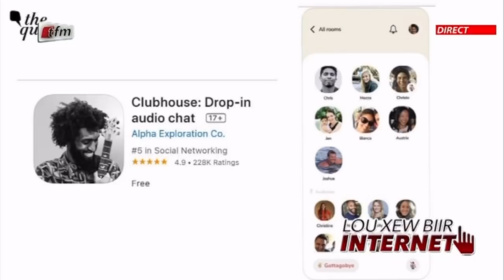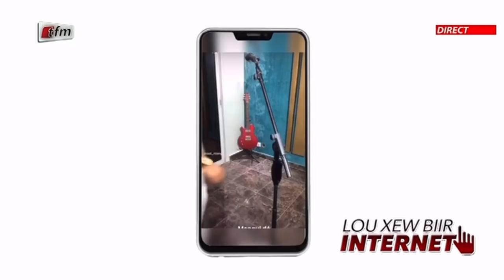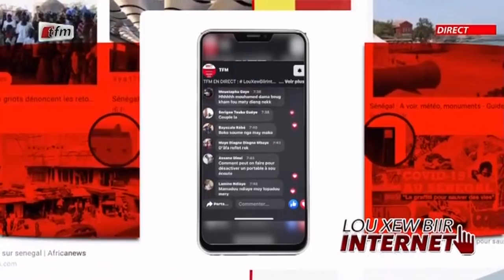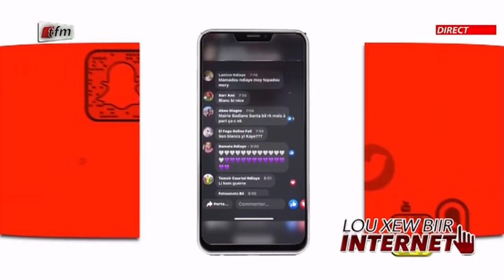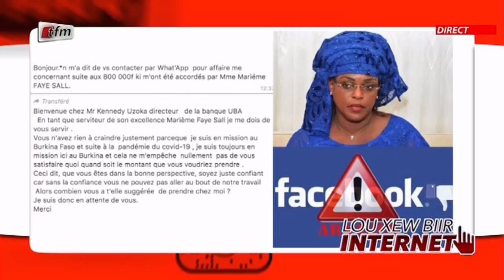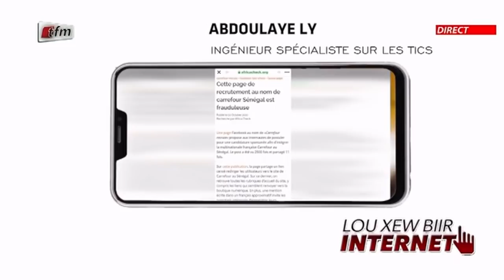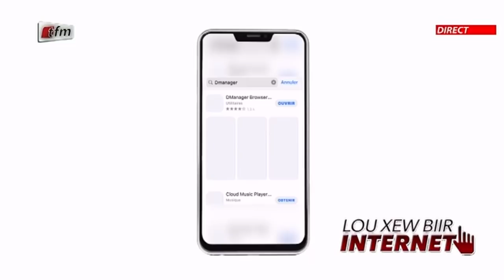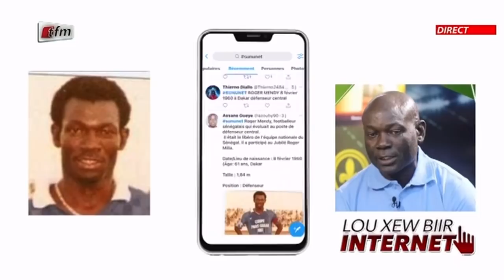"Lou xew biir internet" - Pr : Mamadou Ndiaye & Merry Beye - 02 Mars 2021